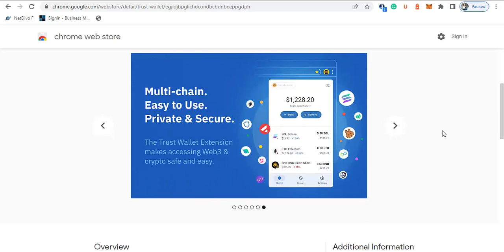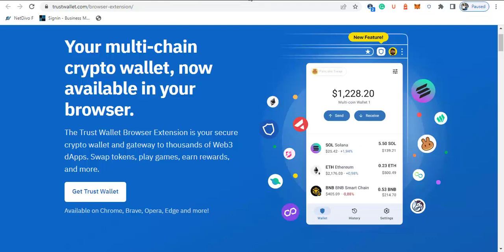How to Install Trust Wallet Extension on Google Chrome Browser On Windows Computer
In this video, you will learn simple and easy way to add Trust Wallet Extension to Google Chrome Browser